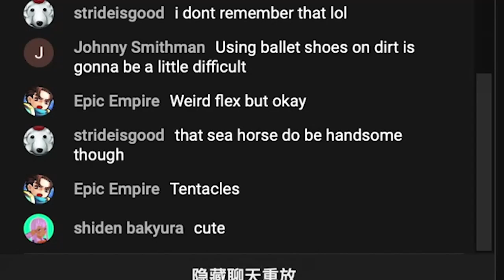SHE CAN PROVE IT!!【Webemez Vtuber Clip】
SHE REALLY CAN (TRUE)

Dont have discord?